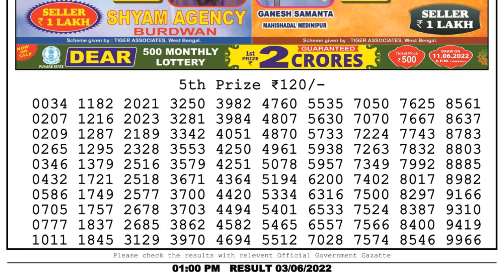Dear Lottery Sambad 1pm today 03.06.22 Nagaland State Lottery Result